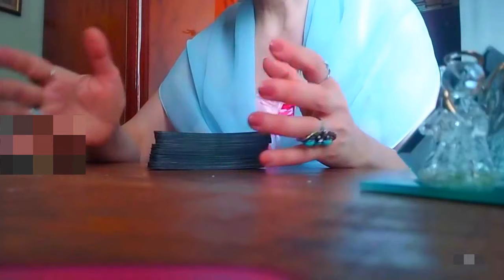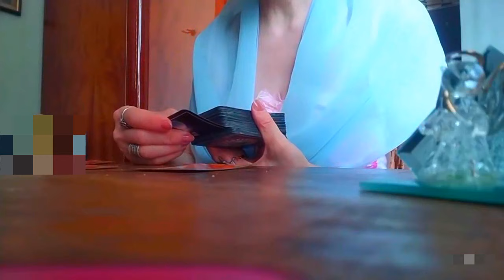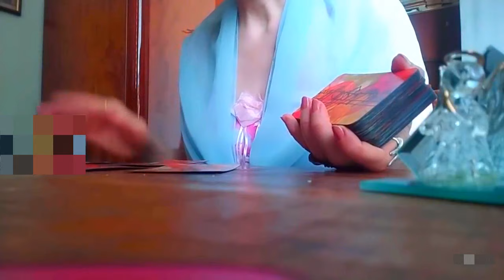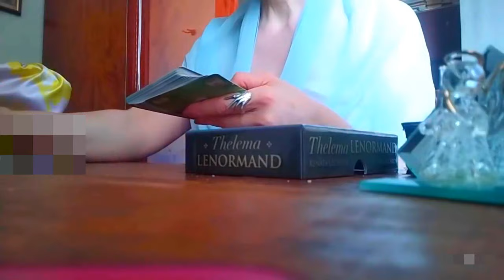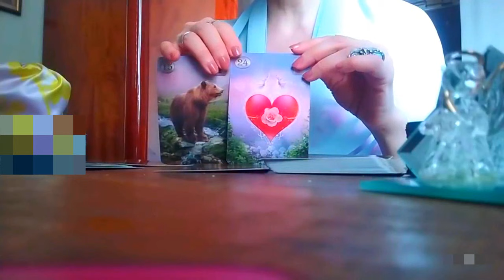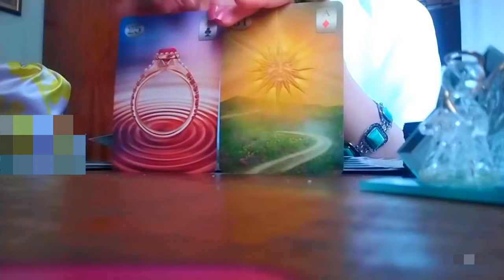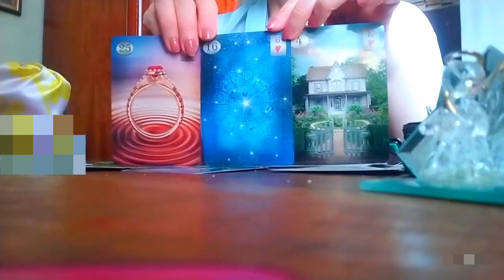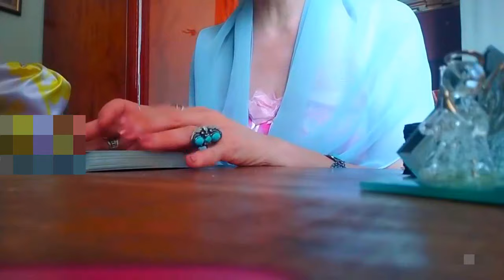რას ფიქრობს? რას გიპირებთ? ტაროს გაშლა სასიყვარულო ურთიერთობაზე!✨✨✨🃏🃏🃏✨✨✨599577343